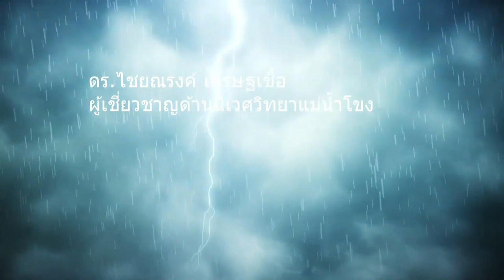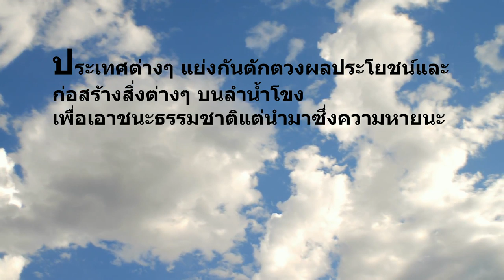น้ำโขงมหานทีแห่ง"พญานาค" วิกฤต...ระบบนิเวศใกล้พังพินาศ !!!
13/02/2020 น้ำโขงมหานทีแห่ง"พญานาค" วิกฤต...ระบบนิเวศใกล้พังพินาศ !!!

เครือข่ายประชาชนไทย 8 จังหวัดลุ่มน้ำโขงลงพื้นที่เพื่อสำรวจเกาะแก่งแม่น้ำโขงบริเวณพรมแดนไทย-ลาว พบว่าระบบนิเวศมีความเปลี่ยนแปลงไปมากน้ำในแม่น้ำโขงมีลักษณะใส สีเขียวคราม น่าจะมีสาเหตุจากตะกอนถูกกักเก็บในแม่น้ำโขงเขื่อนตอนบนในมณฑลยูนนานนับ 11 เขื่อนเป็นเวลาต่อเนื่องหลายปีทำให้ตะกอนแร่ธาตุตามริมฝั่งไม่ได้ถูกพัดพาตามระบบธรรมชาติ หวั่นน้ำโขงจะกลายเป็นสีครามตลอดสาย